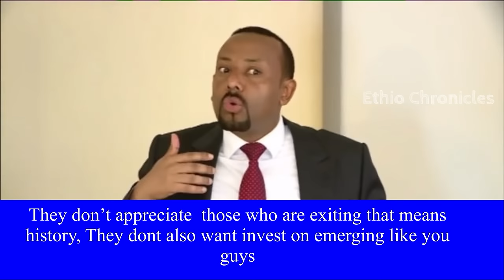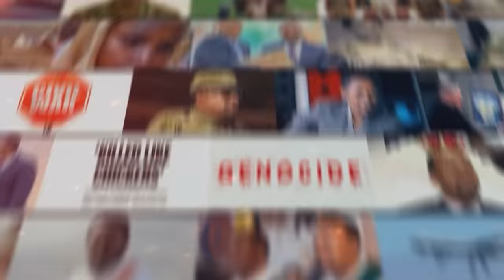30 Embaressing Abiy Ahmed's Moments Caught on Camera [ 120 Million Ethiopians Deserve Better ]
The world needs to freaking put a stop to Abiy Ahmed's madness! This guy has blatantly lied about every freaking thing in his life. Everything's a big, fat lie!  He conned his way to power. And who's paying the freaking price for all this? Ethiopians, that's who! It's time for the world to wake the hell up and end this insanity!

Ethio chronicles
Ethiopian history documentary
Ethiopian Muslim
aba serekebirhan
abiy ahmed
Shimeles
Jawar
aba zeradawit
abbay tv
abebaw desta
abel birhanu
abenet geberemeskel
abenet gebremeskel
abiy ahmed in tigray
abreham afworki
abrham belay
abrham gebremedhin
abune mathias
abune sawiros
adanech abebe
agegnehu teshager
al jazeera ethiopia
alamudi
alem gebrewahid
alula solomon
amanuel ghebreigzabhier
amara
ambachew mekonnen
ambassador wondimu
amhara
amhara south africa
anchor media
anchor mesay mekonnen today
andargachew tsige
andualem gosa
asab port
aster aweke
aster aweke dallas
bbc ethiopia
bekele gerba
belayneh kinde
birhanu jula
bure
challa bultum
daniel kibret
debre tabor
dembecha
demeke mekonnen
doctor ejegayehu shibabw gigi
doka
eden gebresilase
eleni gebremedhin
emebet woldegebriel
ensaro cement factory
eotc synod
ephrem tamiru
eritrea
eritrea festival
eritrean music
esat
ethiopia muslim
ethiopian athletics
ethiopian gospel
ethiopian history documentry
ethiopian muslim
etv
ewedishalew addis
fana bc
fano
feta daily
fidel lounge
fikru regasa
finote selam
gedu andargachew
getachew reda
getachew reda bahir dar
gojam
gonder
gonder song
gosaye
gurage
haile silase
injera
israel dansa
israel ethiopia community
iyu chufa
jaal marro
jule mebratu
julie mebrahtu
kassahun misganew
keria ibrahim
kibebew geda comedian wife
kobi
lidetu ayalew
lij michael
mahder assefa doka film
mahlet alemshet
mamo meheretu
mehari degefaw
mekane eyesus
merhabete
merhawi kudus
mesay mekonenn
mesfin aman
meskerem abera
monjorino
most viewed ethiopian music
mulualem tadesse
nadia kassa
natnael tesfatsion
nestanet workneh
nisrochu
obn
obs
omn
oromo
sawa eritrea
selam tesfaye
selamawit
serekebirhan
shabia
shimelis abdisa
sofia
somali
tadese worde
tamagn beyene
Israel Dansa
zemedkun Bekele
wollo
worku aytenew
teddy afro
teddy afro esfna 2023
teff
temesgen tiruneh
tesfahun gebeze
teyeba hassen
tigray
tigray music
tigray synod
tigray synod axum
tsadkan gebretensae
tsedenya gebremarkos
tsefaye sima hahu weyem pe pu
tsfna
ukrain
wello
wolkait
yaya ze lideta
yohannes buayalew
yohannes buyalew
yonathan bit
zare min ale ethio 360
zebiba girma
zehabesha
ማህሌት አለምሸት